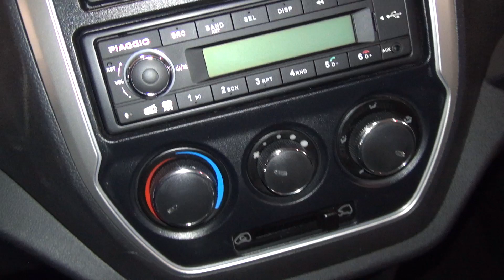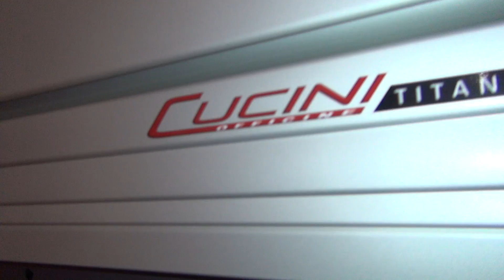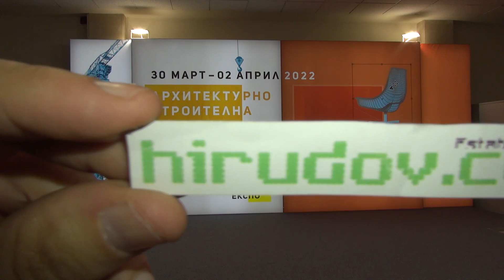Piaggio Porter NP6 Cucini Tipper Truck (2022) Exterior and Interior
2022 Piaggio Porter NP6 Cucini Tipper Truck seen from outside and inside. Superstructure by Cucini.

The truck was shown at ATEST EXPO 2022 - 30 March, 2 April, 2022, Sofia, Bulgaria.